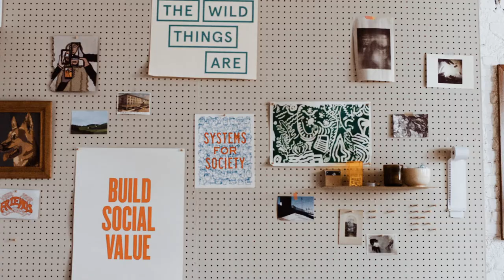Trunk Club Presents: The Commute